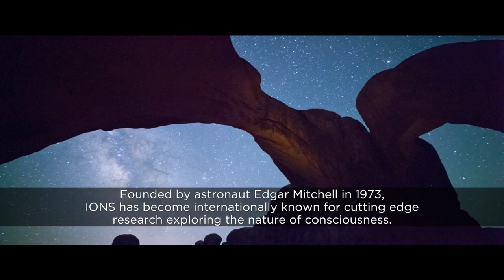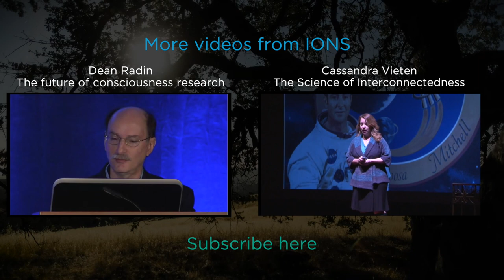Welcome to IONS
Welcome to IONS, a consciousness research institute exploring the further reaches of human potential.

Produced by Adrian David Nelson

Our new e-course dives deeper into a variety of fascinating noetic topics.